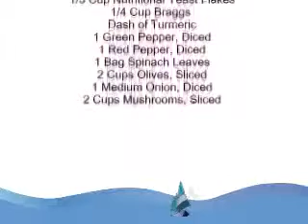Vegan Quiche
This recipe is super easy to make, and super delicious. Vegan Quiche is a great recipe to make for a large crowd. Vegan Quiche serves 16-18 people out of a 9 X 13 pyrex dish. I will try to upload the "Crispy, Low-Fat, WW pie crust ASAP!